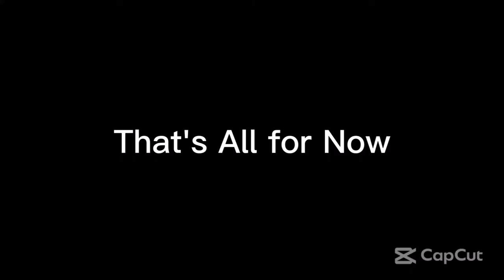Friday Nitro 491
From Ultimate MSTV Guide Network